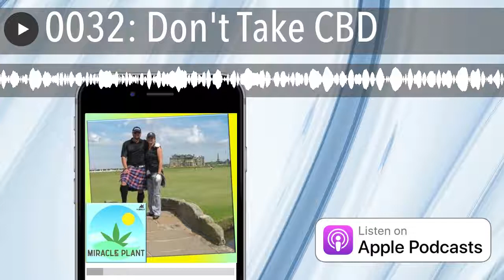0032: Don't Take CBD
What's the best way to juice raw hemp?

With so many CBD options it is very easy to become confused.   Justin Benton is joined by Janet Benton Gaillard and Dan Humistonon Clubhouse today to explain the difference between CBD and CBDa and it's so important to use CBDa.   He also explains the benefits of juicing raw hemp and what equipment to use.